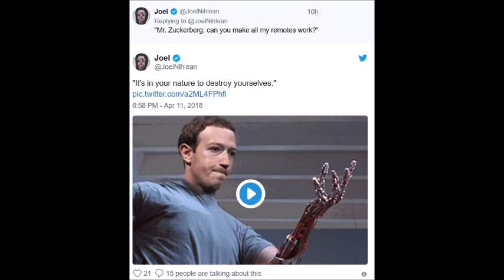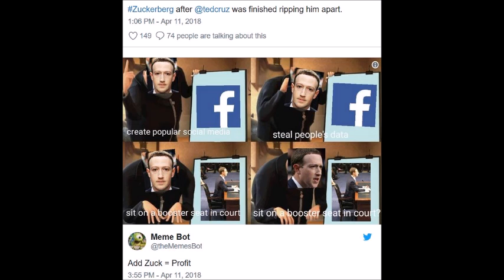15 Memes Mocking Mark Zuckerberg’s Senate Hearing